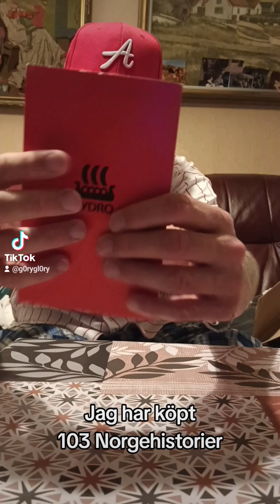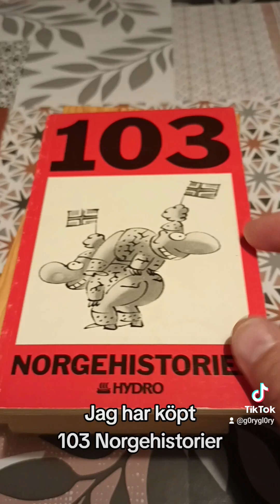Jag har köpt 103 Norgehistorier